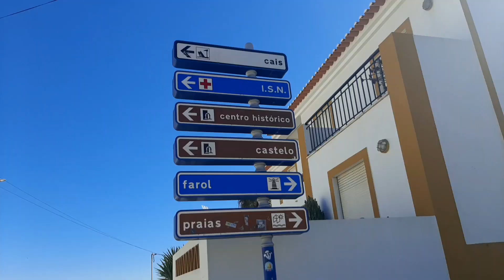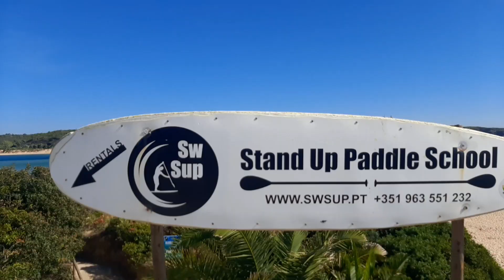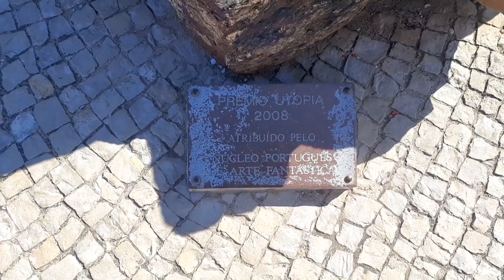A princesa do Alentejo | Vila Nova de Milfontes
Olá pessoal 😉
 No vídeo de hoje fomos dar uma volta pela freguesia de Vila Nova de Milfontes, uma das regiões mais lindas do Alentejo. Portanto espero que curtam bastante este vídeo, subscrevam ao canal, compartilhem com mais pessoas e assim ajudam o canal a crescer mais e mais yah 😉